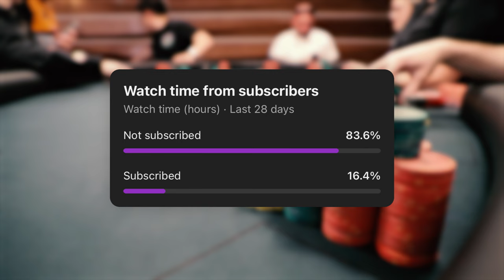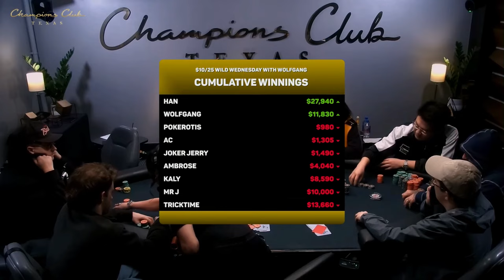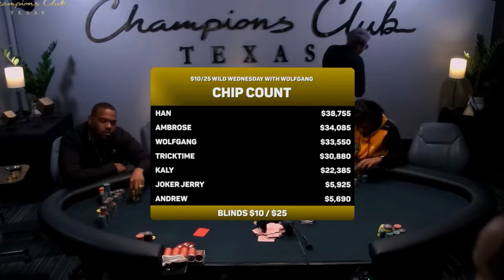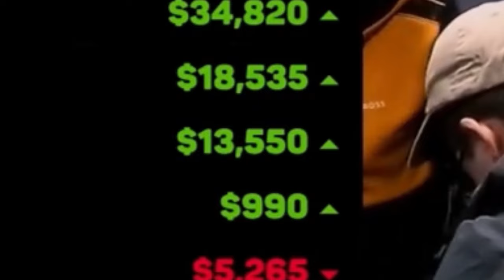I Played a $32,000 POT with POCKET QUEENS! | Poker Vlog #286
0:00 Intro
0:20 Poker Hands
16:55 Outro